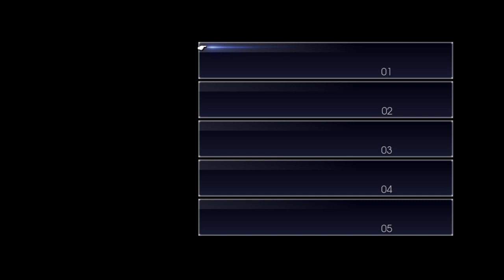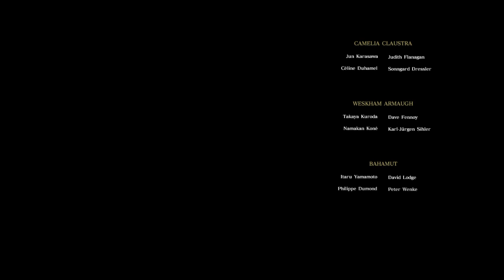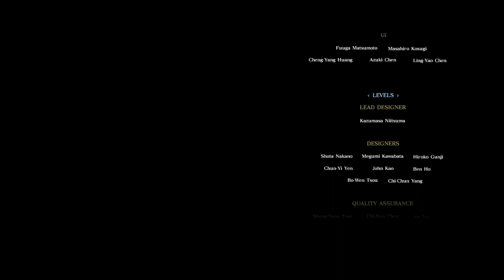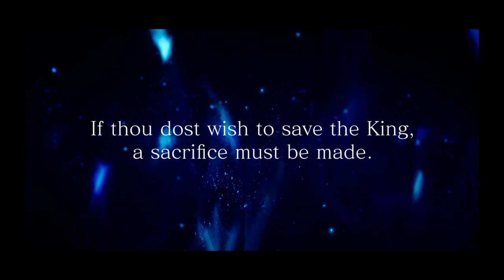Final Fatasy 15 FFXV Episode Ignis, DLC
The best episode, alternative ending (2x ends)